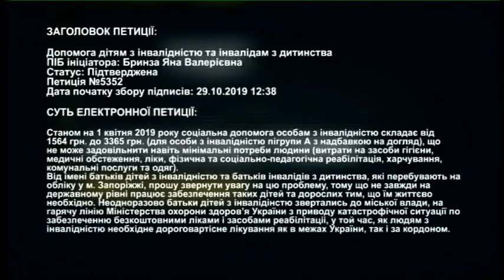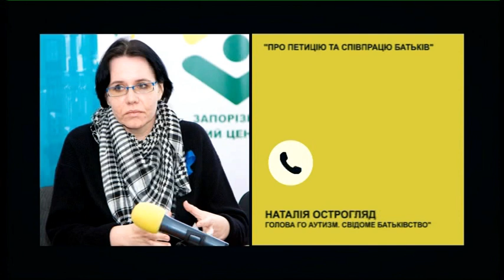РадіоДень «Між нами» - петиції (25.11.2019)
Що пропонують змінити автори? Як прийняття петиції вплине на життя людей з інвалідністю? Про це та інше сьогодні дізнаватимемося від однієї з авторок документу Яни Бринзи у телерадіопроєкті «Між нами» о 12.15.
Пряму трансляцію можна дивитися на ФБ-сторінках «UA: Українське радіо Запоріжжя», «UA: Запоріжжя», а також на нашому сайті